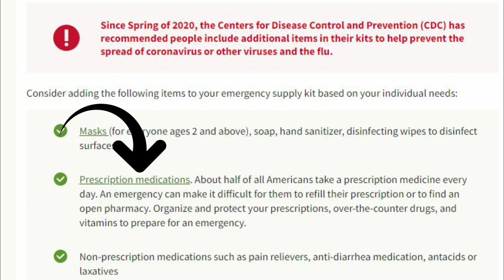Emergency Antibiotics For NOMADS Delivered To You - Jase Medical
Emergency Antibiotics For NOMADS Delivered To You - Jase Medical.  In today's video I review the Jase Case by Jase Medical. This case includes 5 top antibiotics.  During these uncertain time and during an emergency it is difficult to obtain antibiotics without seeing a doctor.  Until recently.  These emergency antibiotics can be delivered to you by completing a short consultation form.

50' foot Solar Panel Extension Cables